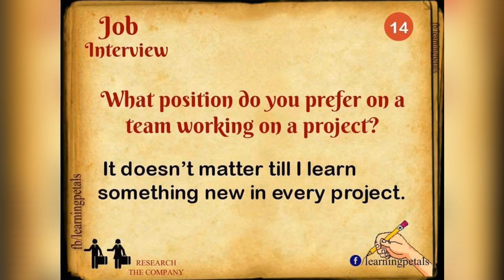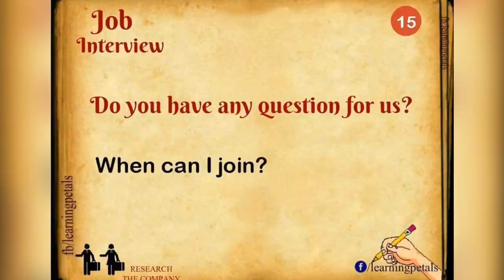tips how to pass company interview 2020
perfect tips if you want pass interview and be confident... tibskyudla#